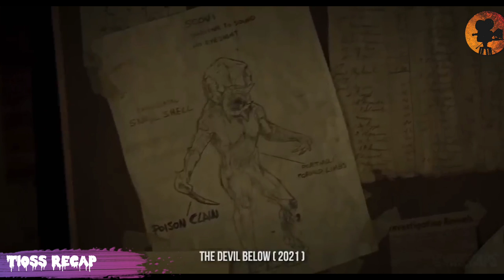🔴 The Devil Below (2021) March 05 Release Date Full Film Recap By Tioss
Title :- The Devil Below {2021}
A geological expedition to an Appalachian sinkhole becomes a fight for survival against a mysterious force.
A group of four amateur adventurers who specialize in exploring remote and forsaken places pay a visit to Shookum Hills, a town in the remote Appalachian Mountains, which was abandoned decades ago due to a mysterious coal mine fire.
Director
Bradley Parker
Writers
Eric Scherbarth /Stefan Jaworski
Stars
Alicia Sanz /Adan Canto /Will Patton